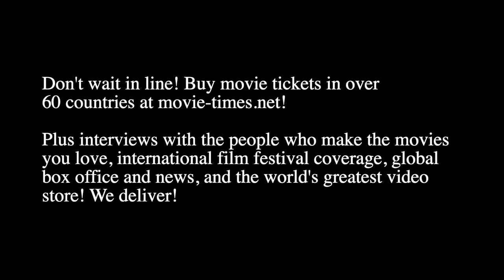Kevin Downes: I STILL BELIEVE